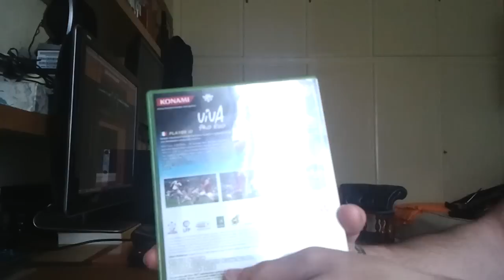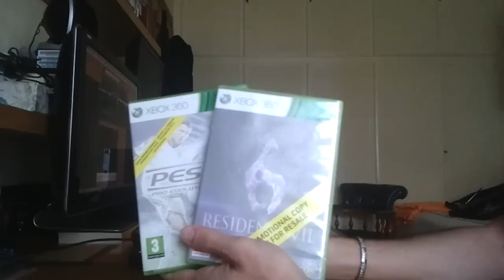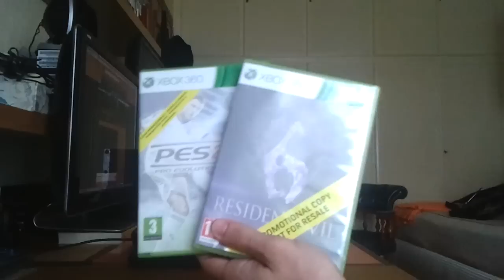Doppio Unboxing - RE6 & PES 2013 (da LogicamenteJim)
▂ ▃ ▄ ▅ ▆ ▇ █ LEGGIMI █ ▇ ▆ ▅ ▄ ▃ ▂

Doppio Unboxing di Resident Evil 6 e Pro Evolution Soccer 2013 comprati da niente popo di meno che LogicamenteJim che ringrazio per la cordialità e la serietà (tranne per il pass online di PES xD)...ENJOY!